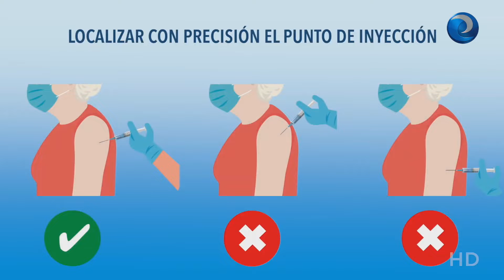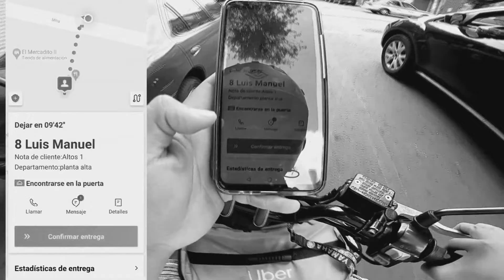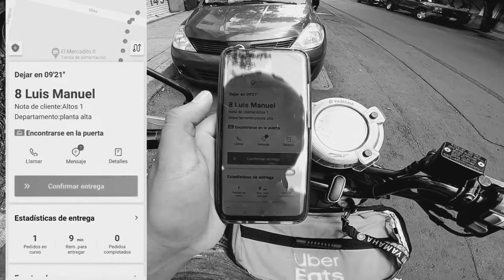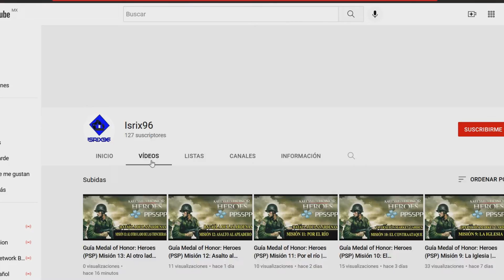¿Debemos convivir con la bestia?, la nueva normalidad | IRCMEDIA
Este video es un actualización de uno que subí hace un año hablando sobre la nueva normalidad y a diferencia del anterior este resulta un poco más adecuado a estas fechas espero lo disfruten.